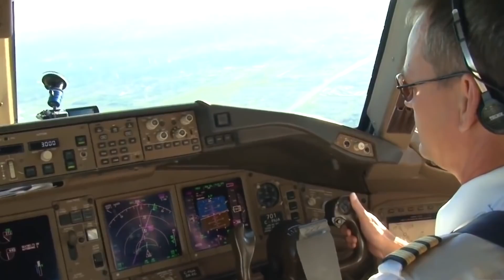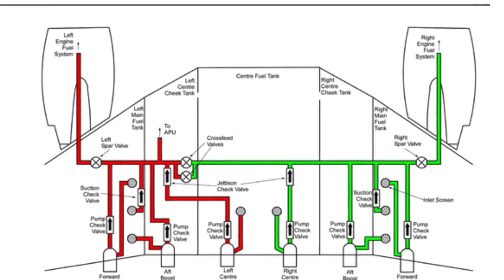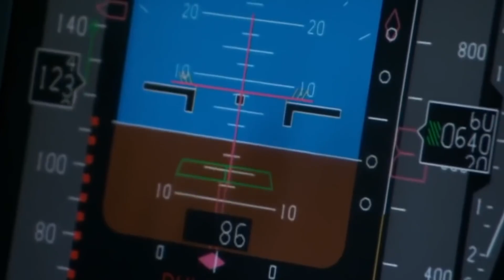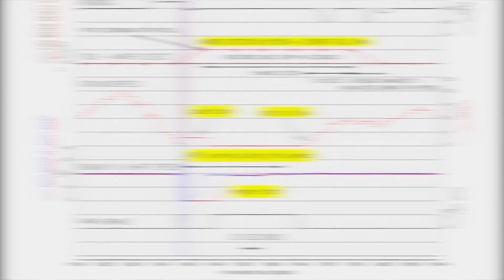Hard Landing. Boeing 777 Crash at Heathrow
On January 17, 2008, British Airways Flight 38 became the center of one of the most unique aviation incidents in history. A Boeing 777, flying from Beijing to London, experienced a complete loss of power in both engines during its final approach to Heathrow Airport. The cause was a rare phenomenon — water freezing in the fuel and accumulating in the system. Despite severe damage to the aircraft, the professionalism of the crew averted a tragedy, and all 152 people on board survived.

This is a story of how minimal risks can lead to major incidents and the lessons the aviation industry learned from this event. Discover more about the details of the accident, the investigation, and its aftermath in our latest video